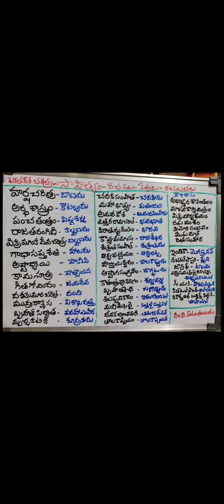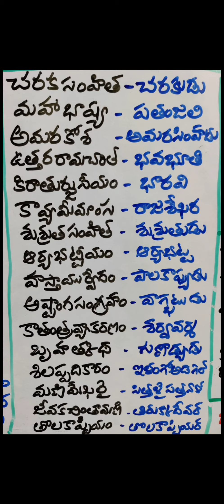Literary Sources of Ancient Indian History (Telugu) Dr D Sahadevudu